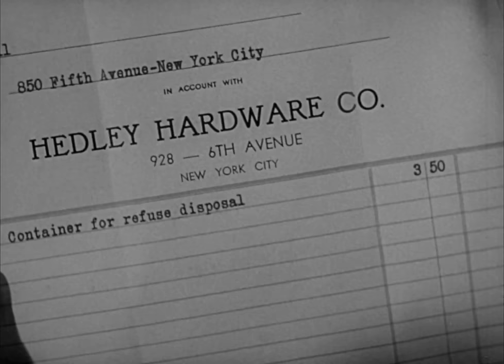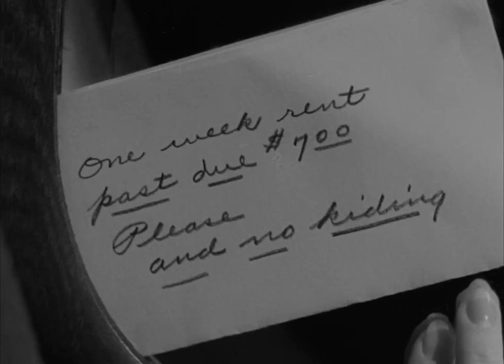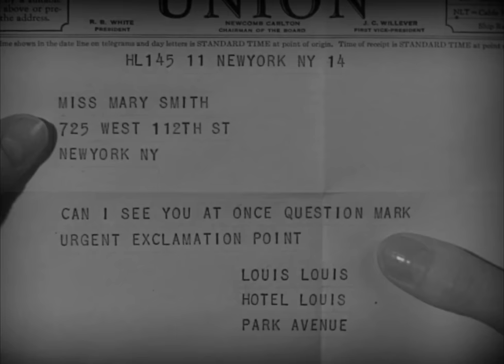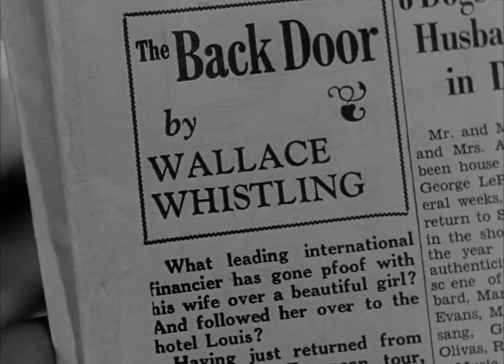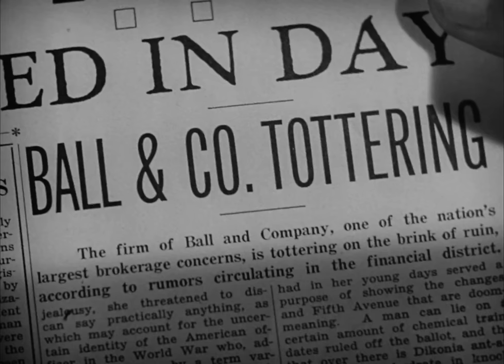Easy Living | English Full Movie | Comedy Romance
Wealthy financier J.B. Ball reaches his breaking point with his family's extravagant spending and impulsively hurls his wife's newly purchased, outrageously expensive sable coat off the roof. By a twist of fate, the coat lands on Mary Smith, a hardworking, down-on-her-luck young woman. But J.B. quickly learns that getting rid of something so valuable isn't as simple as it seems, sparking a series of misunderstandings and complications that upend both Mary’s and his own life.

Starring: Jean Arthur, Edward Arnold, Ray Milland

Directed by: Mitchell Leisen